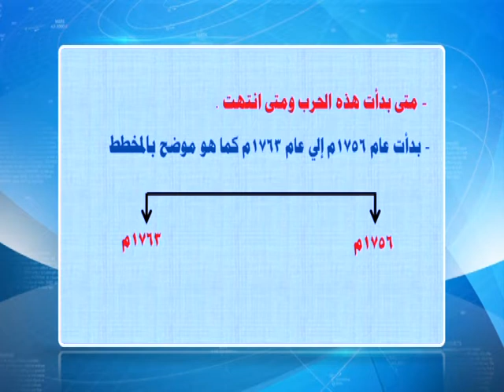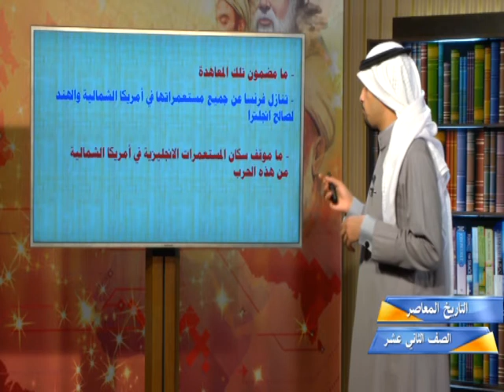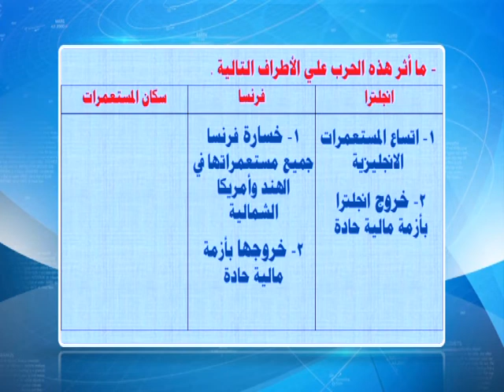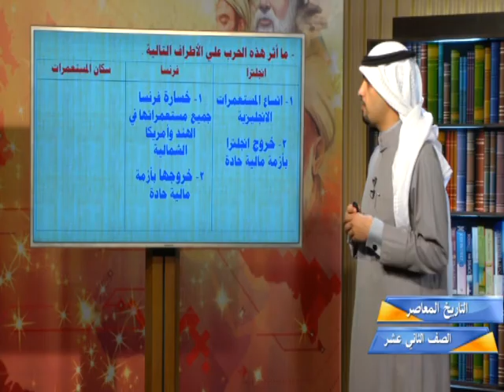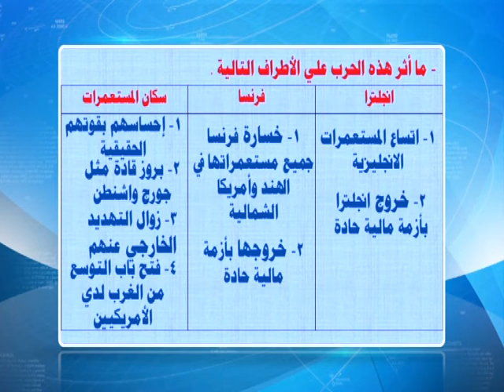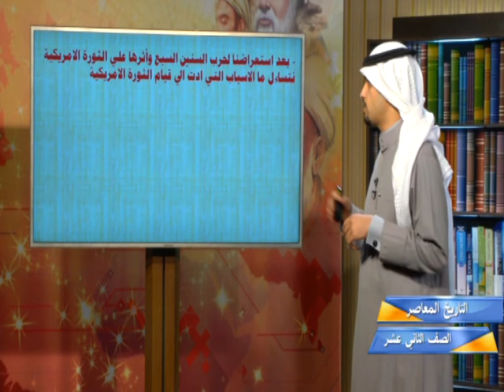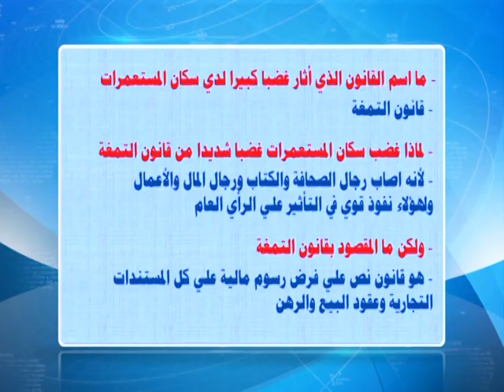الصف الثاني عشر أدبي - الفصل الدراسي الثاني - مادة الاجتماعيات - التاريخ المعاصر - الدرس الثاني